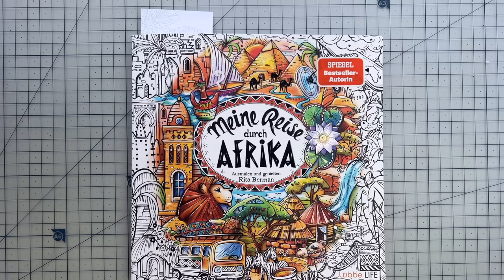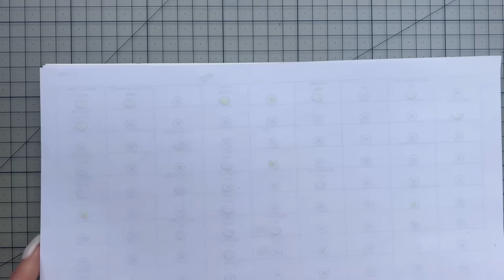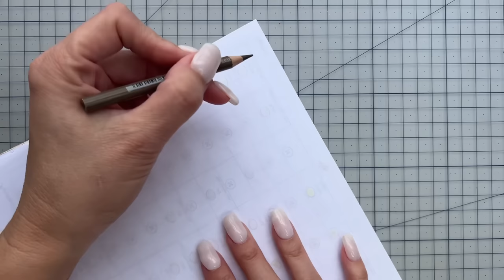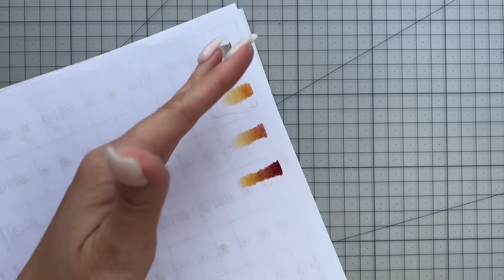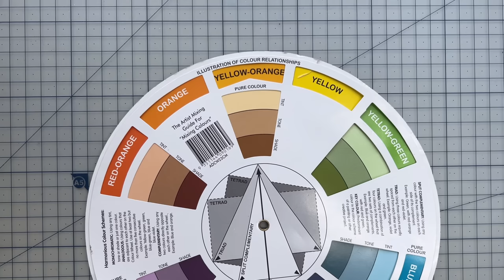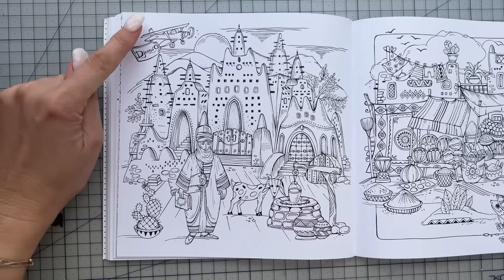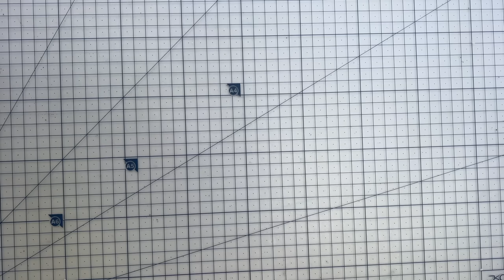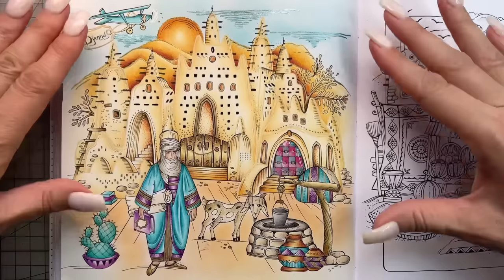How I start a colouring page: A Beginners Guide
Join me as we explore together how to start a colouring page. Whether you're a beginner or just looking to refresh your skills, this guide is perfect for you.

Learn how to choose the ideal colouring book, pick the right page, select the perfect pencils, and craft a harmonious colour palette.

Plus, discover the secrets of planning your colour palette and making it all come to life. Get ready to unleash your creativity and enjoy the process of colouring!